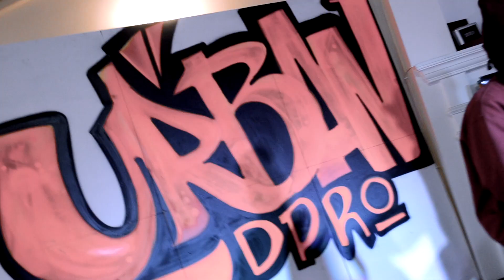Urban [DPro Tercera Temporada - El Semillero (REAL CONEXION)]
Cuarto Capítulo de la Tercera Temporada de Urban DPro, junto a los jóvenes talentosos representantes de Missile Sound : REAL CONEXION.
Entrevista grabada en Quito- Ecuador en los estudio de DProducciones.